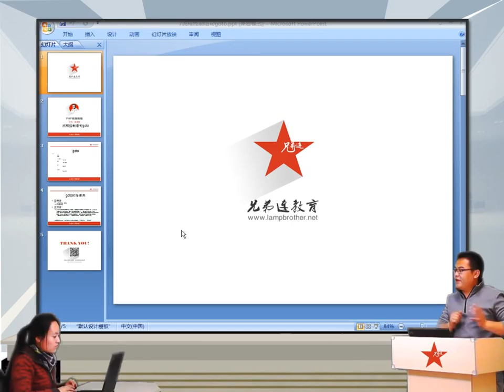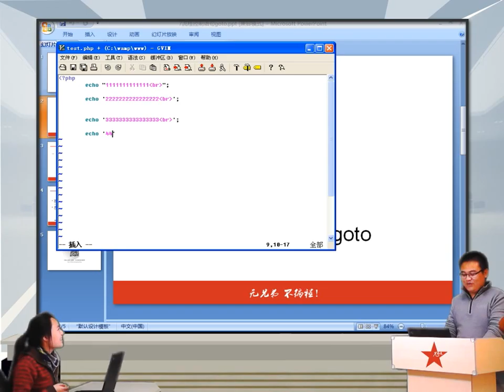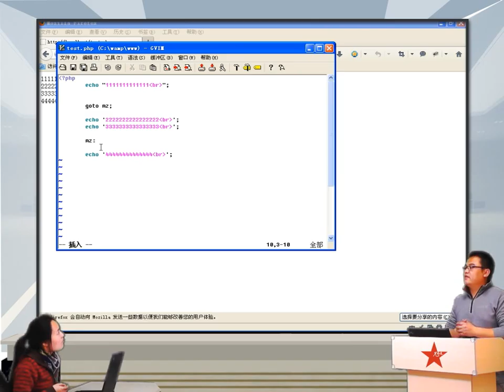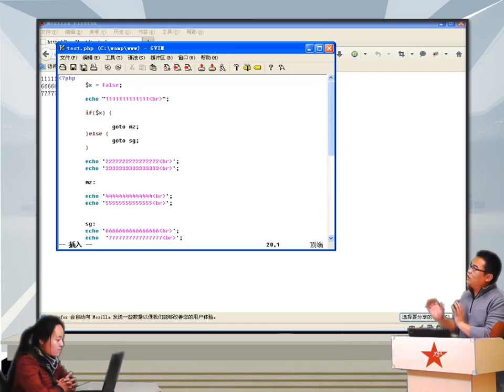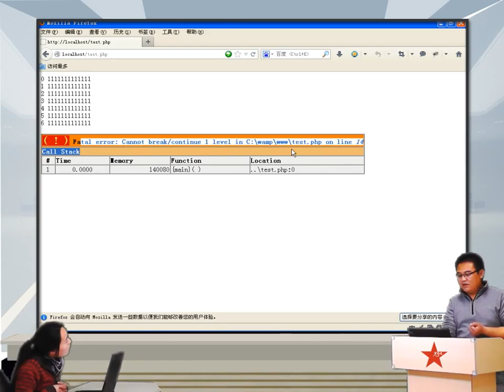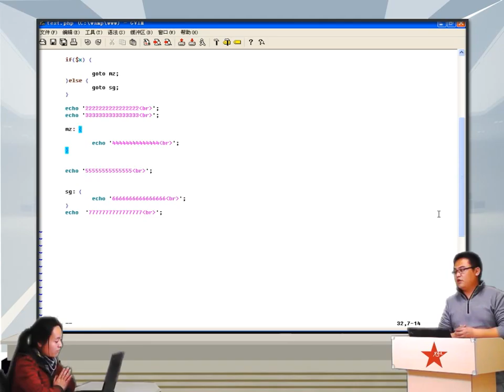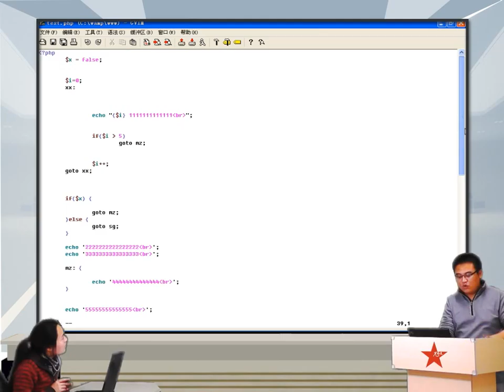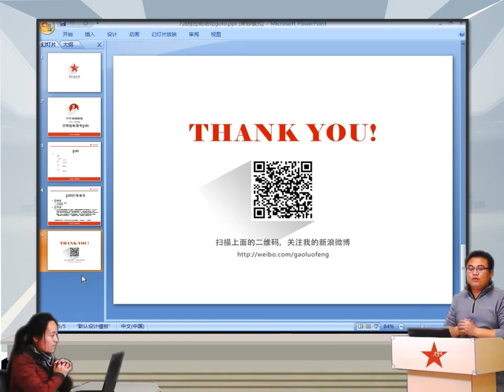2014兄弟连高洛峰 PHP教程4 3 8 PHP流程控制语句goto